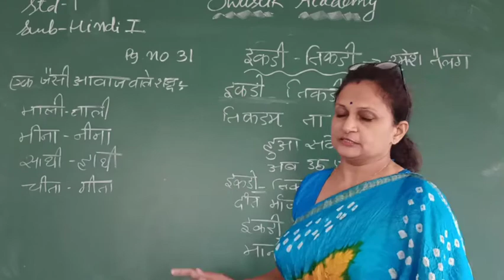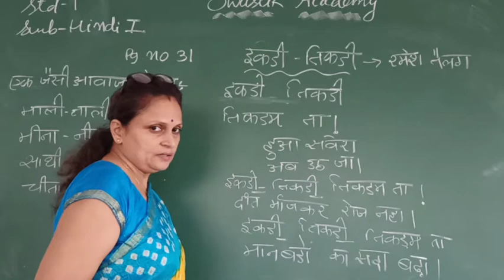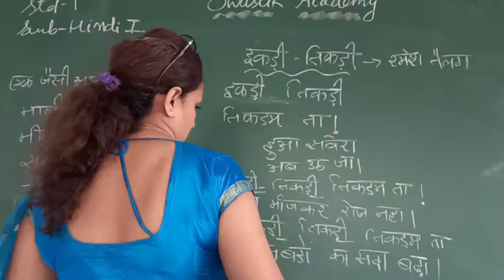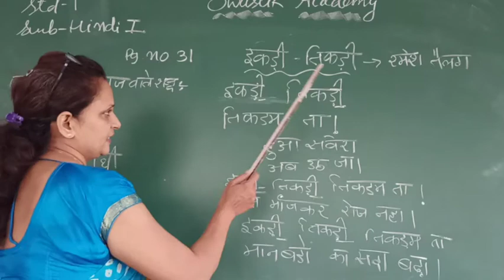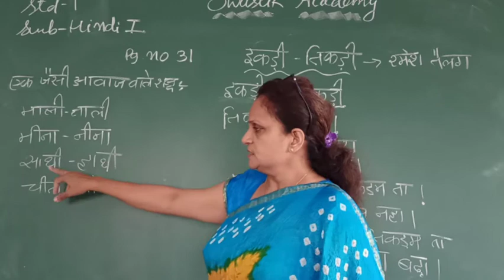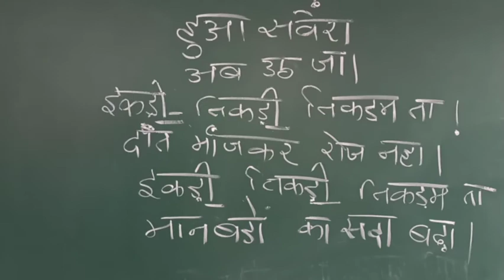STD 1 | Hindi | Page 31 | Swastik Academy | English Medium